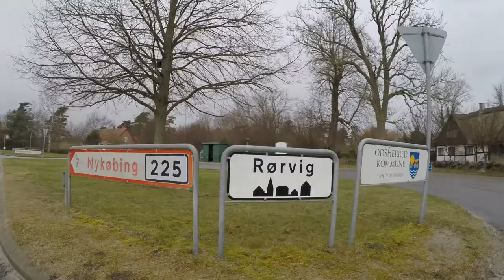Morten og Peter i Nykøbing trailer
Trailer til filmen "Morten og Peter i Nykøbing"

Hverken dyr eller børn kom til skade ved optagelserne af denne film.